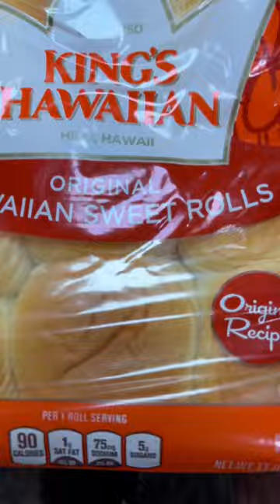What’s your ultimate comfort food?